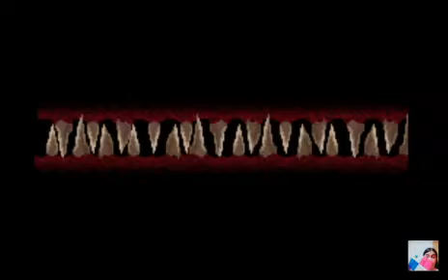Ghoul Patrol, library,street and hospital ,Julie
Ghoul Patrol is a videogame created por Lucas Art 1994 .
Is this video game is terror,drama, ghots and demons.
With player Julie using weapons ,possions and formula more the boss
In library ,street and hospital .
Video game is recorded in emulator Snes PC
Greettins and enjoy